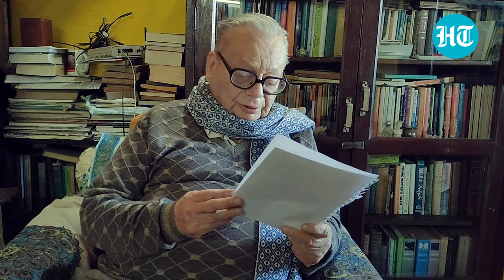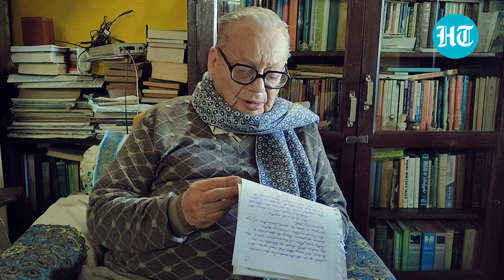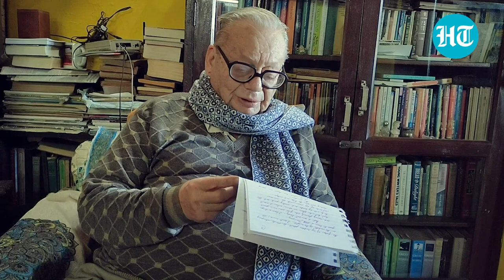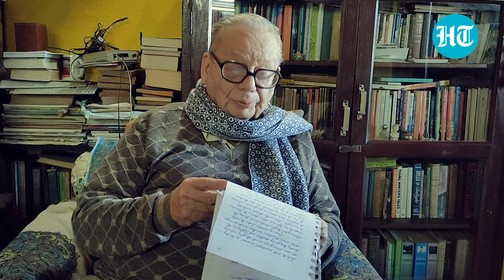Talking dreams, cosy nooks and Santa Claus, with Ruskin Bond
The iconic author tells us a bit about what life has been like amid the masks and strictures of the pandemic. Speaking from the living room of his home,Ivy Cottage,  in picturesque Landour in Uttarakhand, he says the window of his room has kept him going. "Laughter is on hold these days, but I am dreaming more and writing more," he adds.